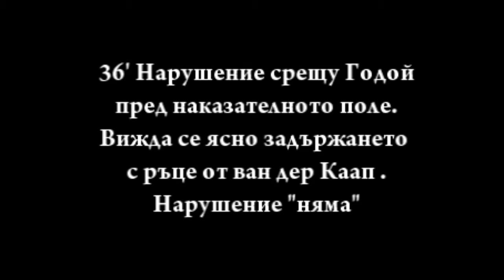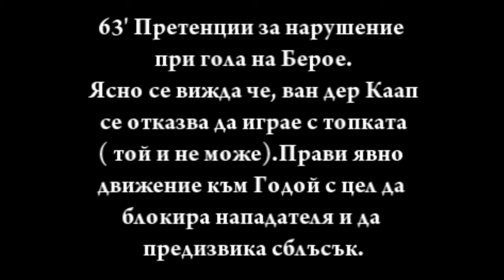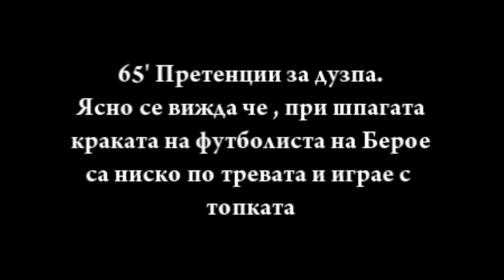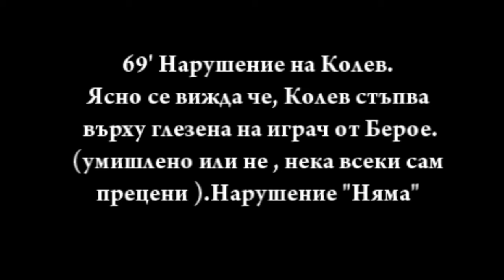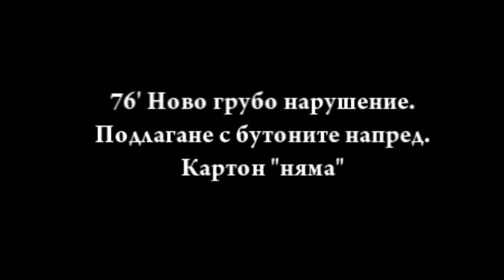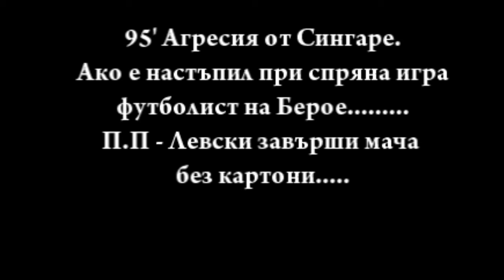Левски - Берое (0:2) - спорни моменти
...две дузпи ..нарушения...съдията ни закла...сини очила.